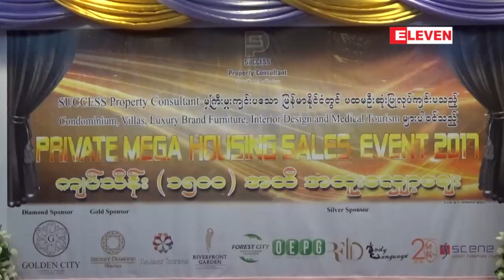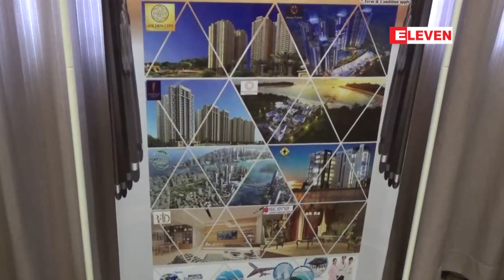အနိမ့္ဆံုး က်ပ္သိန္း ၉၀၀ တန္ဖိုးရွိသည့္ ကြန္ဒိုတိုက္ခန္းမ်ားကို ေရာင္းခ် ေပးသြားမည့္ ...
အနိမ့္ဆံုးက်ပ္ သိန္း ၉၀ဝ ကေန က်ပ္သိန္း ၆၀ဝ၀အထိ တန္ဖိုးရွိတဲ့  ကြန္ဒိုတိုက္ခန္းမ်ားကို ေရာင္းခ်ေပးသြားမည့္ အျပင္ က်ပ္ သိန္း ၁၅၀၀ အထိ အထူးေလွ်ာ့ေစ်း သတ္မွတ္ေရာင္းခ်ေပးသြားမည့္ Private MEGA Housing Sales Event 2017 ကို ေမလ ၁၃ရက္နဲ႔ ၁၄ရက္မ်ားမွာ က်င္းပျပဳလုပ္သြားမယ္လို႔ သိရပါတယ္။